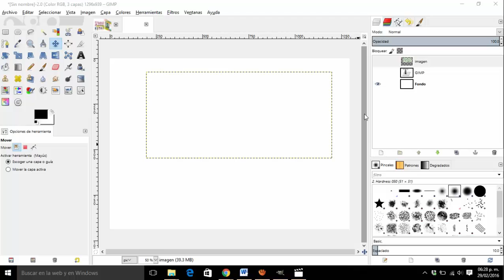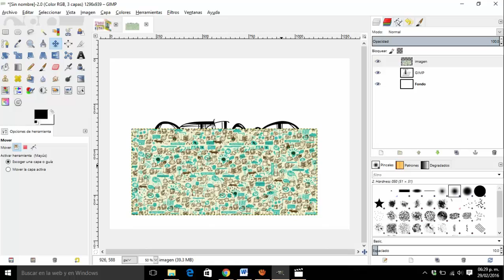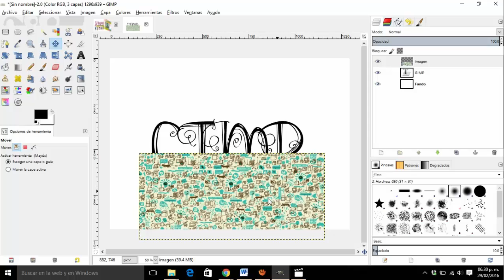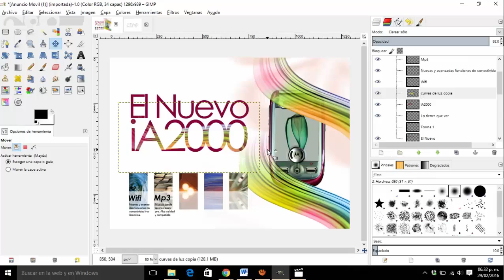Profundizando en la interfaz. Mascaras de recorte(Noemy, Fernanda)